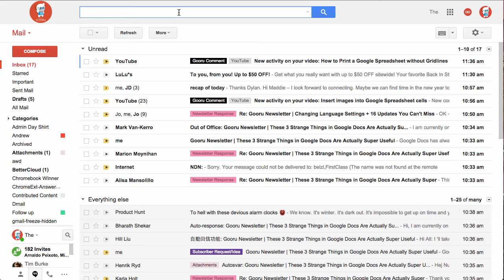How to Remove Items From Your Gmail Search History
Removing items from your Gmail search history is easy and will prevent them from coming up as drop-down suggestions in the future. Keep in mind, this will only work for things you have searched for, you can not remove the system generated search terms.